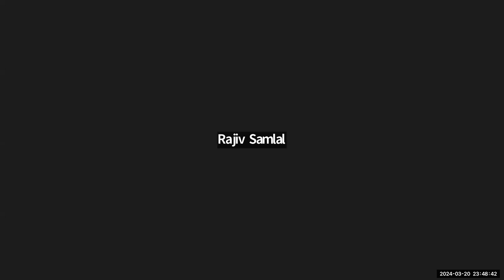Margate, FL - City Commission Meeting - Vote on Police Chief Galaska's future 3/20/24 - PART 6 of 7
PART 6 - Vote on Termination of Police Chief. Possible Probation or suspension